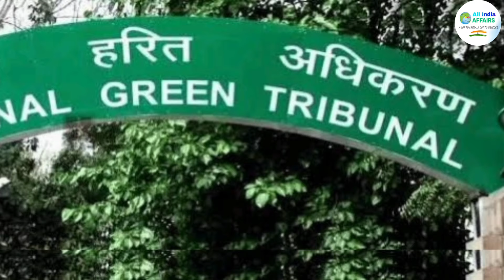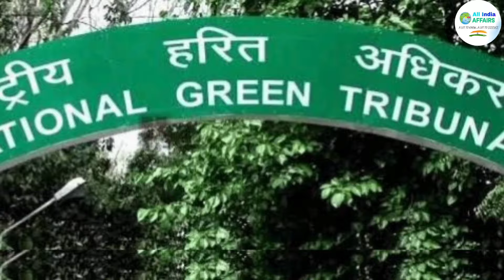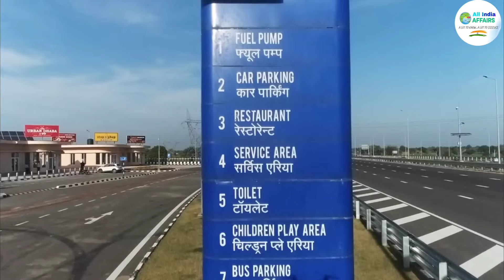Chambal Expressway | Atal Progress-Way Update | A ₹23,645 Cr. Project Connects UP, MP & Kota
chambal ExpressWay
Chambal Expressway update
Chambal Expressway Latest Update
Chambal Expressway route map
Chambal Expressway land Acquisition
Atal progress way
Atal Progress way update
Chambal Expressway on Chambal River
Investment attracts in madhya pradesh
Jobs opportunity for Locals of uttar pradesh
Logistics park in madhya pradesh
big development in kota
ExpressWay connectivity in kota Madhya Pradesh & Uttar Pradesh

l

 1 ) This video has no negative impact on the

2 ) This video is also for teaching  belong to respectful owner .